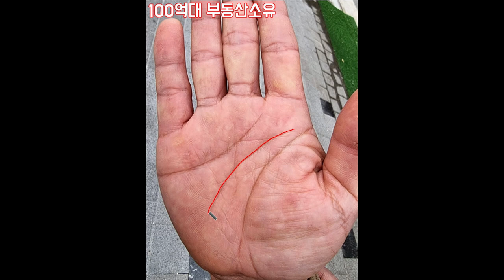부동산운이 좋은 손금